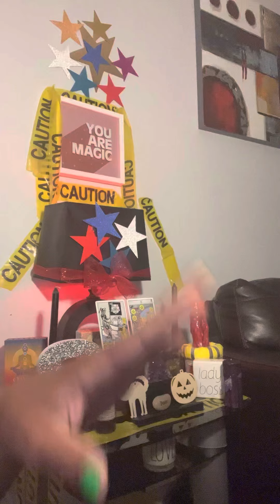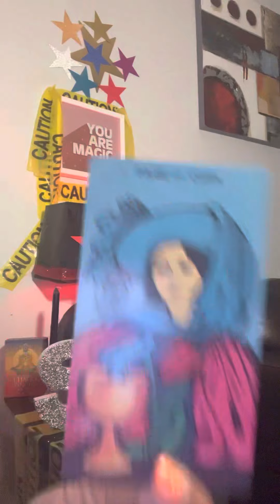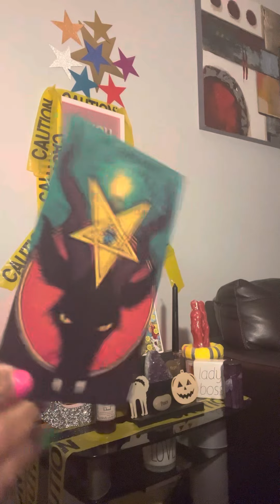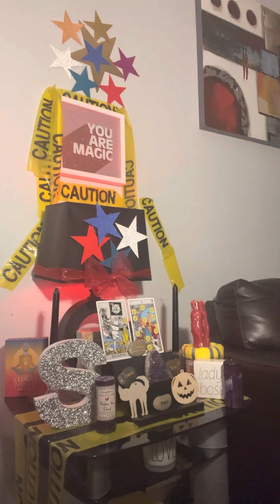capricorn bitchee a peeping tom🤮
JOIN MY 2ND pAGe
FLOWERBOMB_TAROT_4_UR AZZ_

Read carefully

NO REFUNDS‼️

Capricorn ☀️🕶